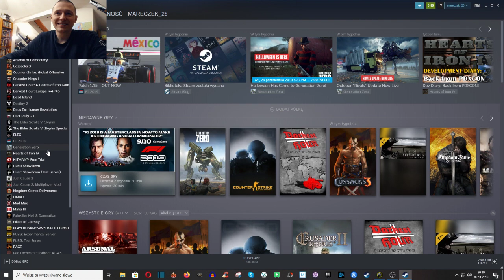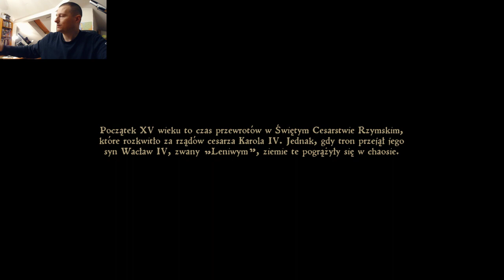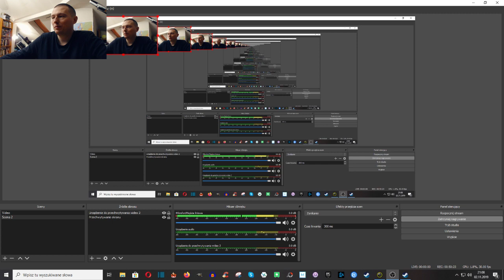Kingdom Come: Deliverance - gra sprawia całkiem dobre wrażenie.